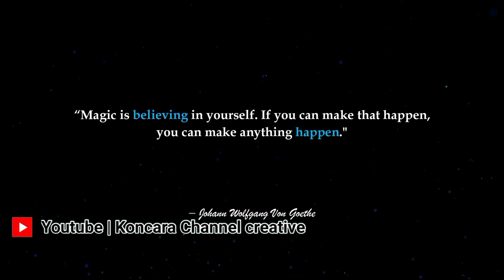BILLIONAIRES LUXURY LIFESTYLE🤑| Rich Lifestyle of billionaires🔥| Visualization | Motivation 153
"Visualization. It may be the most important part of your mental package.”
-Ray Floyd

1. Rich Dad Poor Dad
2. Think And Grow Rich
3. The 4-Hour Work Week
4. Zero To One

1. How To Win Friends And Influence People
2. Atomic Habits

* For Motivation/Inspiration -
1. The Power Of Subconscious Mind
2. The Seven Habits Of Highly Effective People

1. The One Thing
2. Essentialism

* For Happiness :
1. Men's Search For Meaning
2. The Art Of Happiness

* For Stock Market :
For Stock Market :
1. The Intelligent Investor
2. Trading In The Zone
3. Market Wizards
4. Security Analysis

2.Chocolate Cookie Jam - An Jone